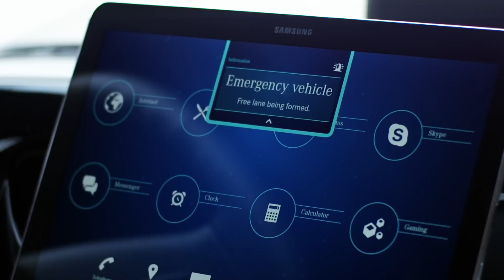Mercedes-Benz Future Truck 2025 | World Premiere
Mercedes-Benz Future Truck 2025: world premiere of the spectacular study of tomorrow's trucks – autonomous driving into an exciting future

From a vision to reality – the spectacular Mercedes-Benz Future Truck 2025 study will be providing a visually exciting and technically feasible take on the long-distance truck of tomorrow at the 2014 International Commercial Vehicle show (IAA). In ten years' time, trucks could be driving autonomously on motorways. Transport efficiency will increase, traffic will be safer for all road users, and fuel consumption and CO2 emissions will be further reduced. To do this Mercedes-Benz connects existing assistance systems with enhanced sensors to the "Highway Pilot" system. Autonomous driving is already possible at realistic speeds and in realistic motorway traffic situations. The Mercedes-Benz Future Truck 2025 provides a glimpse of the future shape of trucks.